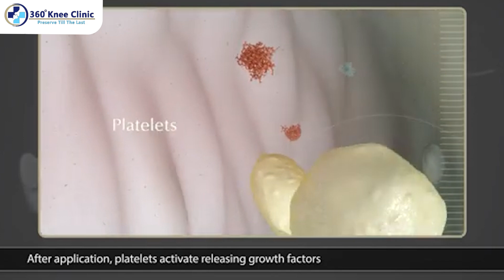खिलाड़ियों को इसके बारे में जानना ज़रूरी है | ACS Therapy Injection for Sports Injury | Dr Dilip Mehta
ACS is a blood product containing concentrated amounts of an anti-inflammatory protein called interleukin-1 receptor antagonist protein (IRAPTM II). It is most commonly used to treat the early stages of osteoarthritis.

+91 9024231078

(orthopedic near me, orthopedic surgeon, orthopedic doctor in jaipur , best orthopedic doctor in jaipur
joint replacement,knee expert clinic, best orthopedic doctor, best orthopedic doctor in agra,
best knee replacement surgeon in jaipur, shalby hospital)